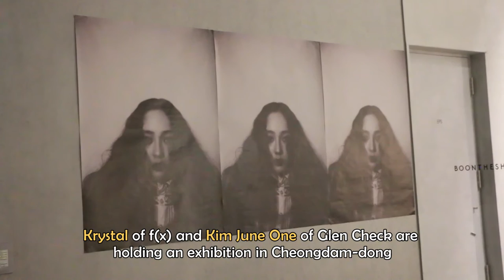Krystal, Kim June One showcase art works